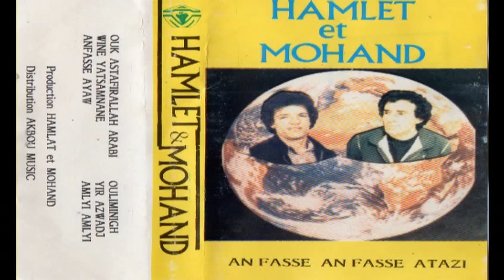HAMLET ET MOUHAND Album 2 1988 ANFAS ATEZZI HDTV